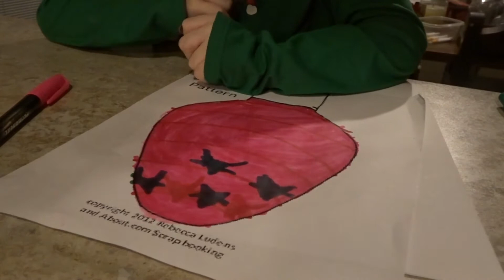Izzy is worrying me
Our lil baby girl Izzy is sick and we have no idea. Lets pray this helps